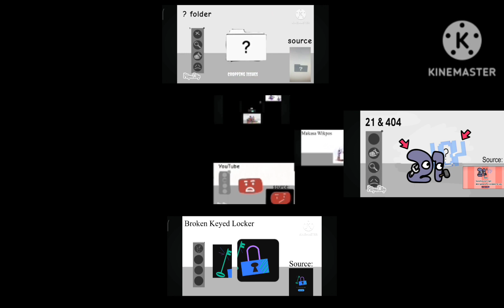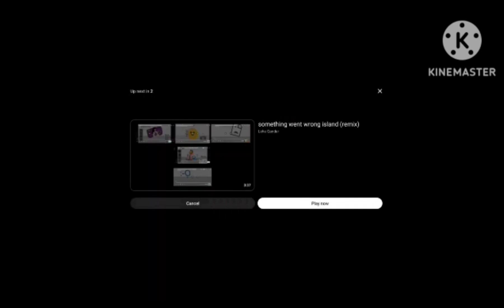220 something went wrong island